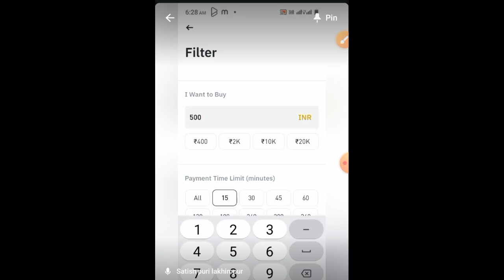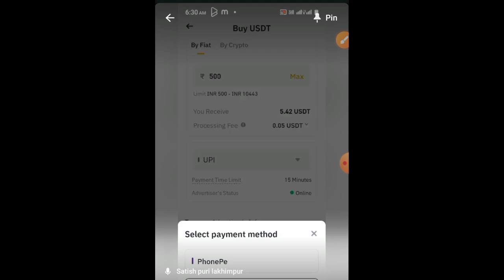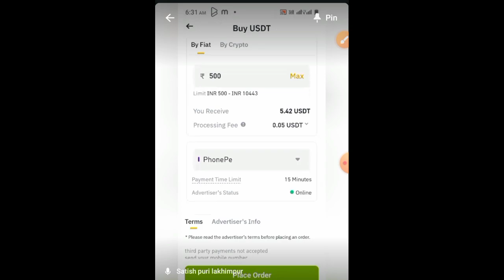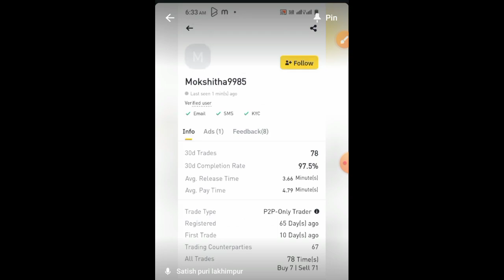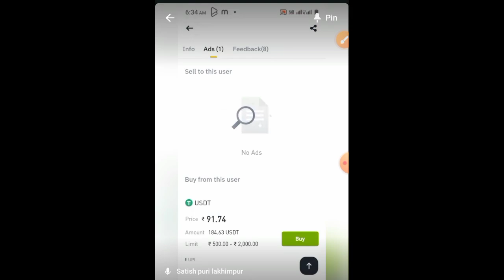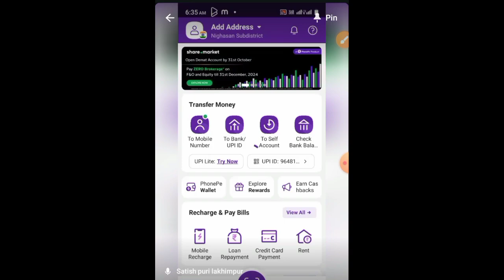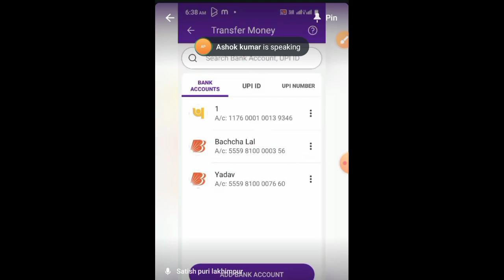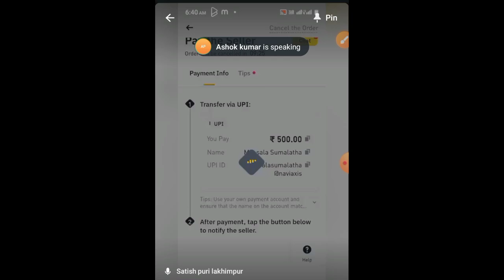बायनेन्स बाय और सेल में ऐसा भी हुआ | binance listing new coins 2024 | binance trending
pvc meta withdrawal
how to earn money daily withoutinvestment 2024
trust wallet earning without investment
trust wallet token update
trust wallet pvc meta
binance withdrawal problem today